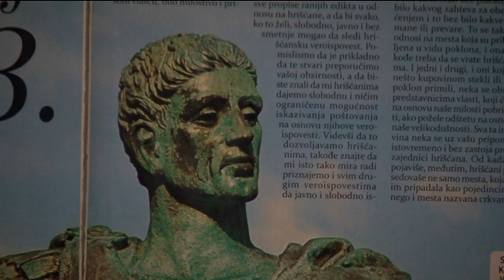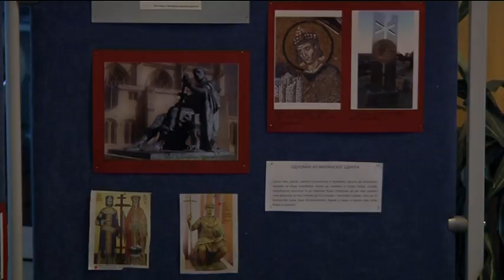infakt-270213- Tehnicka skola-Milanski edikt